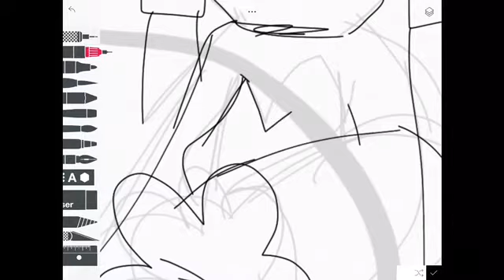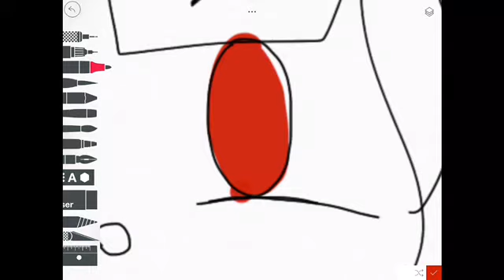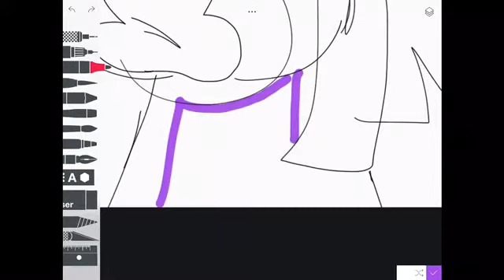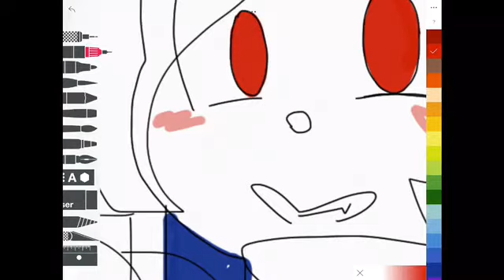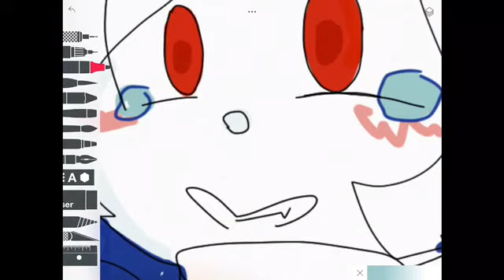Seventale Au ~Toriel Speed Paint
My Undertale Au Seventale Toriel